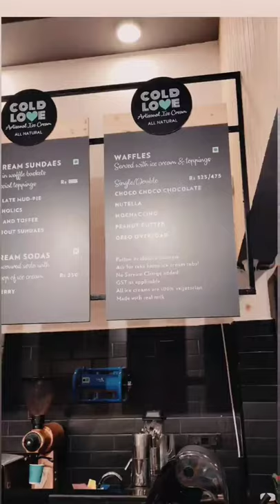COLD LOVE ICE CREAM